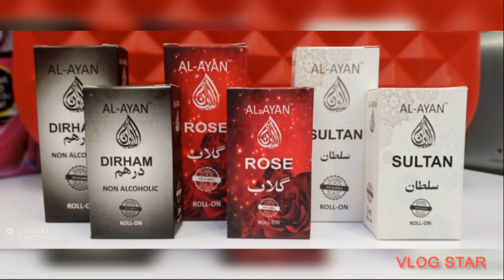COSMETICS ITEMS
Description:

1. Al Ayan Non Alcoholic
    Perfumes
    6 ml
    3 ml
2. Note Marker Liner
3. Huxia Beauty Color
    Marker Liner
4. Maybelline Super Stay
    Foundation Tube
6. Maybelline Super Stay
    Foundation Pump